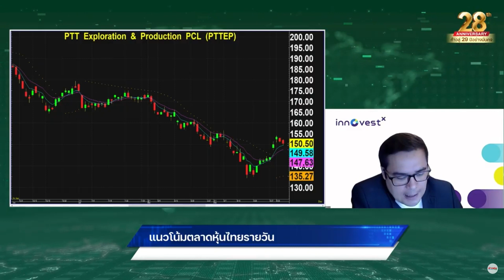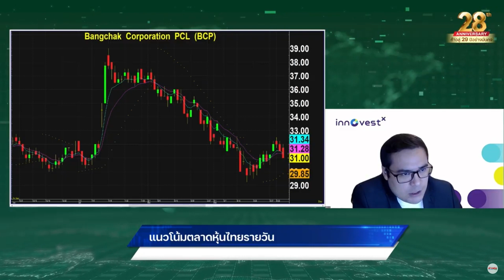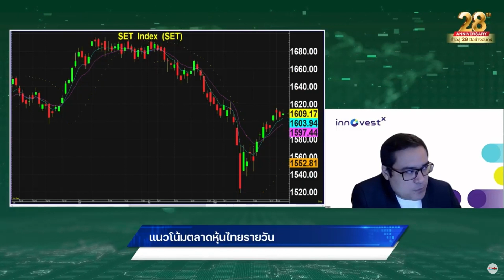3 หุ้นน่าสอย “เอกภาวิน” ชี้ รับอานิสงส์ “โอเปกพลัส” ลดผลิตน้ำมัน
3 หุ้นน่าสอย “เอกภาวิน” ชี้ รับอานิสงส์ “โอเปกพลัส” ลดผลิตน้ำมัน